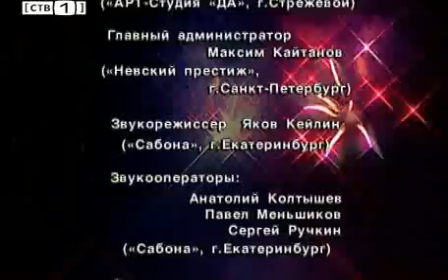Ночные Снайперы в г. Стрежевой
3 сентября 2006 года. Эфир канала СТВ 1.

Все о Ночных Снайперах и Диане Арбениной